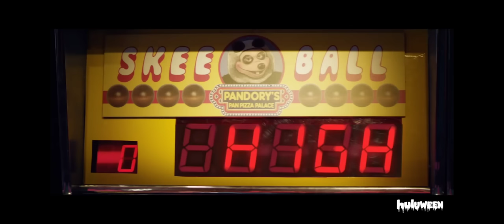ummmm the bite of 87